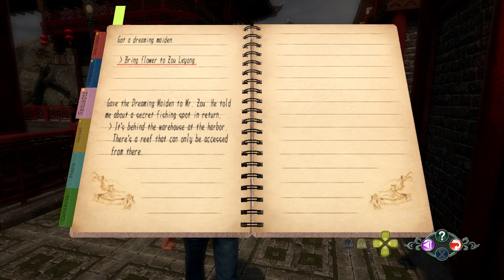Shenmue III - PS4 - Part 60 - May 22, 1987 (Fri) (Blind, Nightmare Mode)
Ryo will definitely try and make it over to Liu He Hall today once his other tasks are done. The first thing he wants to do is find a Dreaming Maiden flower for Zou at Beats of Rage.

Fishing Skip - 27:30